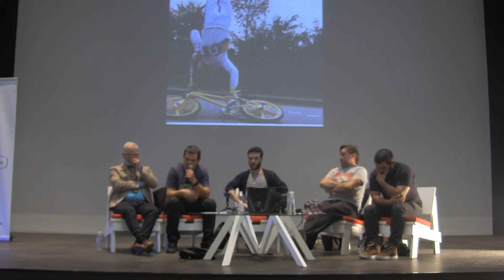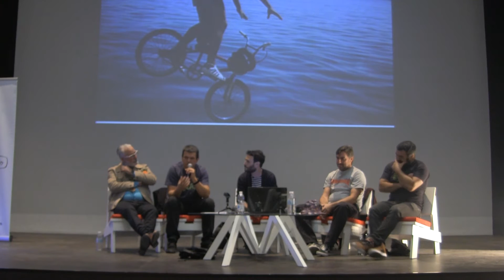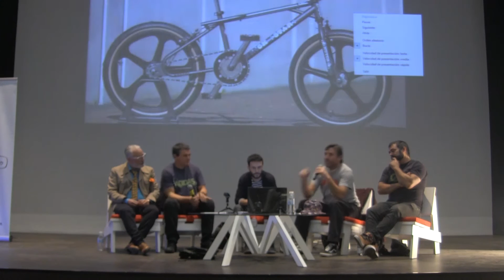LA REVOLUCIÓN SOBRE DOS RUEDAS. UNA HISTORIA DEL BMX EN MÁLAGA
Moments Encuentros 2016: "LA REVOLUCIÓN SOBRE DOS RUEDAS. UNA HISTORIA DEL BMX EN MÁLAGA"

Con la participación de:
- Juan José Infantes Mayorga “Juanjo”
- Jesús Fuentes Ropero “McGiver”
- Alejandro Caballero Moreno “Ale”
- Paco Nuñez
- Francisco Daniel Medina.

Moments Festival 2016. Encuentros.
Jueves 10 noviembre 2016.
Escuela de Arte San Telmo de Málaga.

El BMX en Málaga vivió su momento de esplendor gracias a unos chicos que se entregaron en cuerpo y alma (tanto haciendo flatland como montando en rampa) hasta colocar esta ciudad en un lugar muy destacado dentro del panorama nacional e internacional, consiguiendo muy pronto atraer la atención de los patrocinadores y ganando campeonatos dondequiera que aterrizasen con sus bicis. A día de hoy, muchos de ellos siguen compitiendo, lo cual pone de manifiesto que, a diferencia de lo que pudieron pensar algunos que los llamaban “niños grandes con bicis pequeñas”, aquello era mucho más que un juego de críos. En esta charla tendremos la oportunidad de conversar con algunos de esos pioneros que contarán de primera mano cómo fueron aquellos años dorados y cómo ha evolucionado el BMX en la ciudad hasta nuestros días. Lo que quedará claro es que una simple bicicleta puede ser una incomparable compañera de fatigas y una forma tan buena como cualquier otra de atravesar este mundo.

Grabación: Adriana Berrocal
Sonido: Juan Jose García
Edición: Estefania Gonzalez